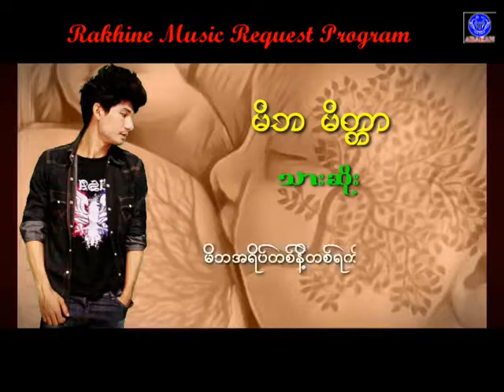မိဘမိတၱာ ေတးဆို သားဆိုး ေတာင္းဆိုသူ မ်ိဳးခ်စ္နိုင္ လက္ရွိ ထိုင္းနိုင္ငံ အဘာနန္႔ အမင္ကို သတိရလို႔